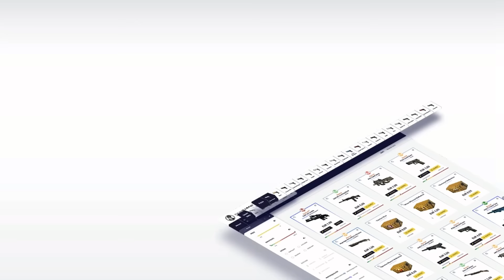hen1 vs. FaZe - 4K clutch at IEM Katowice 2017 | CS:GO